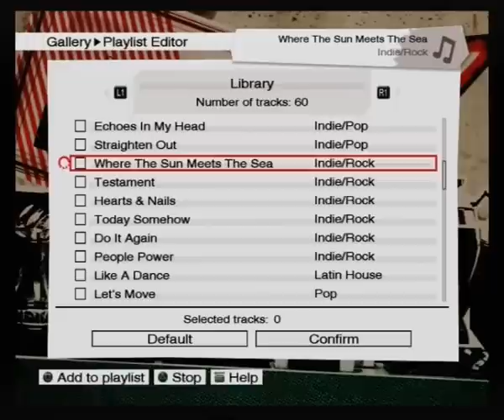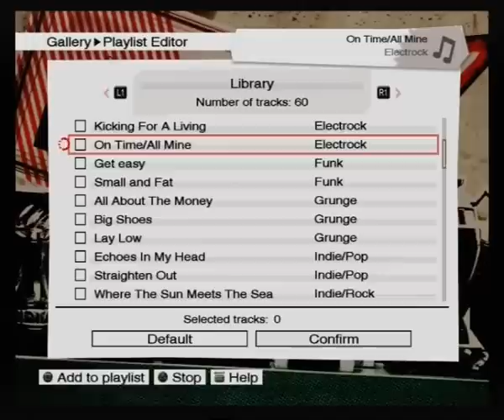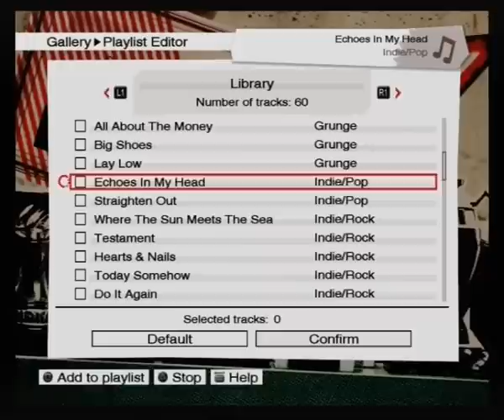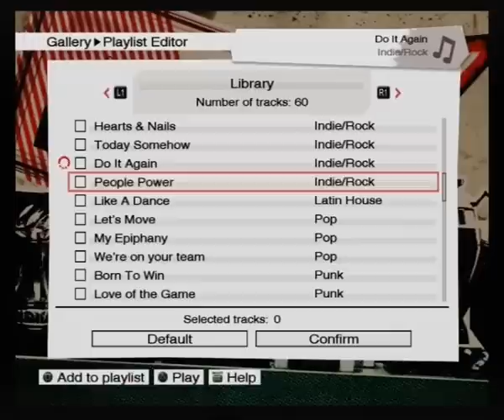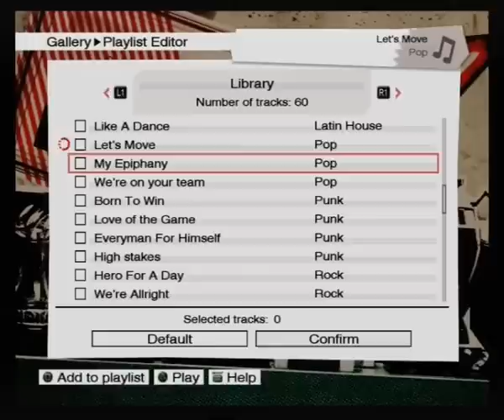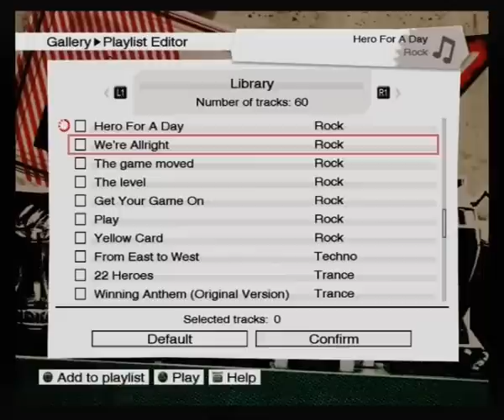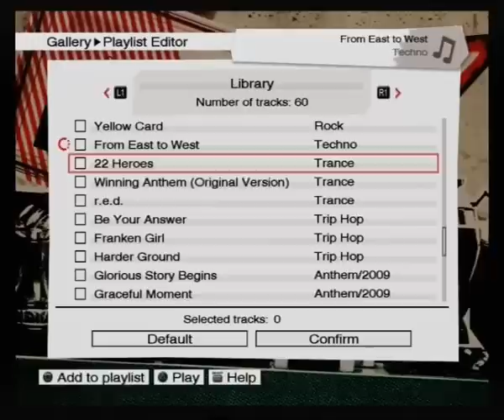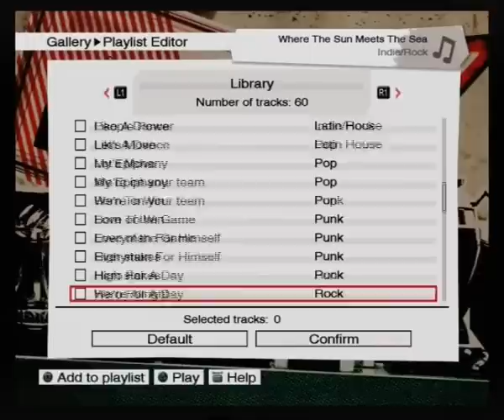PES 2009 Soundtrack